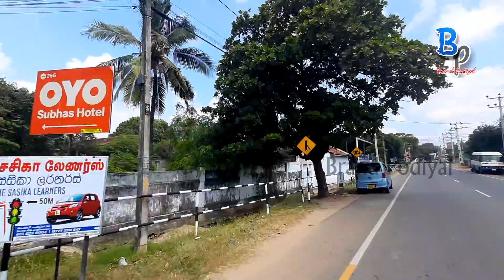Vembady junction to Ariyakulam junction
Hi everyone  I am "Brand Podiyal" Jeya from Jaffna in Srilanka

Video to be taken on Jaffna Power House Road on Sunday 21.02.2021 at 6.45am

From the back gate of the Jaffna Teaching Hospital to the Kks Street junction on this road private bus stand restaurants shoes telephone shop everything is shown in a quiet morning

This video shows the city of Jaffna from the Yarldevi statue to Ariyakulam.

You can browse the area by selecting the desired path with the Thumbnail at the end of these videos.

யாழ் நகரை பற்றி இக்காணொளியில் பண்ணையில் உள்ள யாழ்தேவி சிலையில் இருந்து ஆரியகுளம் வரையிலான பகுதிகள் காட்சிப்படுத்தப்பட்டுள்ளது

இக்காணொளிகளின் இறுதியில் வருகின்ற Thumbnail மூலம் விரும்பும் பாதையை தெரிவுசெய்து அப்பகுதியை பார்வையிடலாம்

Routes of Jaffna town

Yarldevi statue (Pannai junction) to Post office junction through Chinna kadai fish market

Yarldevi statue to Jaffna fort junction through Pannai road

Post office junction to Jaffna fort junction through New long route bus station

Jaffna fort junction to Clock tower junction through jaffna library road

Clock tower junction to Vembady junction through Jaffna central college road

Clock tower junction to Carcul Junction ( KFC junction )

KFC junction to Vembady junction

Vembady junction to Ariyakulam junction through Pointpedro road

Ariyakulam junction to Velindan junction

Post office junction to Hospital junction through KKS road

Hospital junction to vembady junction Through CTB bus stand and Jaffna Teaching hospital

Hospital junction to Power house junction through KKS road

Power house junction to Velindan junction through Private bus stand

Velindan junction to Stanley road junction

Stanley road junction to Power house junction through kks road

Owvaiyar statue ( ஔவையார் சிலை ) to Stanley road ( Petrol set junction) through Kasthuriyar road one way

for advertising in brand podiyal YouTube channel

phone & WhatsApp number
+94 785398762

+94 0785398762